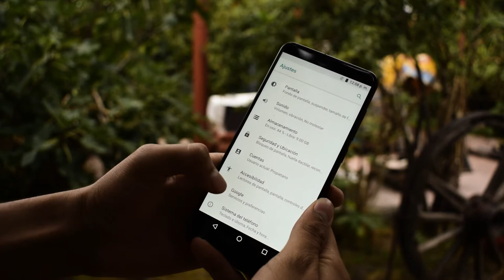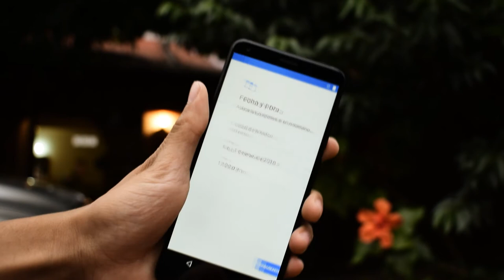ZTE BLADE V9 | PRIMER VISTAZO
Amigos el dia de hoy tenemos un equipo que evoluciono y se adapto muy bien a las nuevas tendecias el ZTE Blade V9, espero que les guste el vídeo y pronto el review!